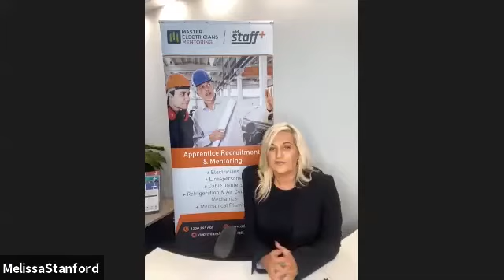Industry Partner Update with Add Staff and Busy At Work - 7 April 2020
Join Malcolm Richards, Master Electricians plus Melissa Stanford - Managing Director Add Staff and Paul Miles - CEO Busy at Work for an update on Federal Government Stimulus Funding that is available to the employers and prospective employers of apprentices and trainees.

Discussing Apprenticeship Support, including:
• Apprenticeship wage subsidy for SME's
• Wage subsidy vs JobKeeper allowance
• Apprenticeship training - alternative options when college is not available